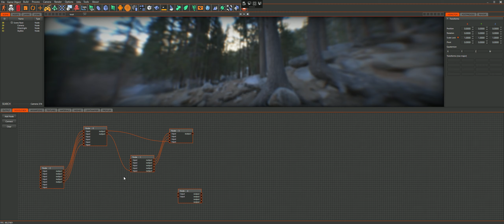Synthetic Engine ©®™ Doodle Box (Maybe As Node)